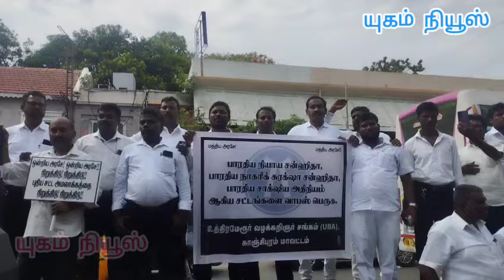புதிய குற்றவியல் சட்டங்களை நிறுத்தி வைக்க கோரி அனைத்து வழக்கறிஞர்கள் பெருந்திரள் கண்டன ஆர்ப்பாட்டம்!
The demonstration in NSC Bose road ,Chennai today,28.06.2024 organised by Bar Federation of Tamil Nadu & Puducherry  demanding the Union Government to immediately withhold the implementation of the three new Criminal Laws enacted unconstitutionally.Advocates from various Bar Associations participated.Women in large numbers and young lawyers have also participated. The demonstration was presided by the Chairman of the Bar Federation Mr.Marappan and led by the Bar Council of India Vice Chairman Mr.S.Prabhakaran.Leaders of Various bar Associations, Democratic Lawyers Associations spoke and all stressed the need to Unite lawyers and strengthen the movement to an all India level till the Union Government withhold the implementation of the laws.